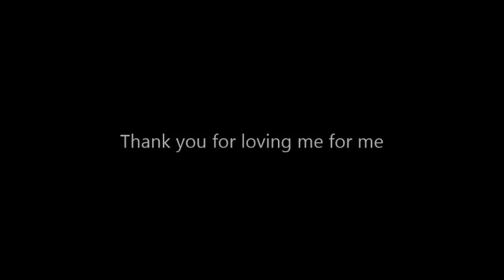Kitty Fay Makes a 'Boudoir Film'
This is a reaction to an ad I saw for 'boudoir films'. In it, a girl sits on a bed taking selfies and looking disappointed at them. Girl then puts on make-up and lingerie and dances on the bed taking selfies and looking super confident. I found that kind of sad. So I made my own boudoir video, showing me feeling confident in both cute pajamas with no make-up and sexy, trashy glam mode.

I did everything from the filming to the editing myself - my first time using video editing software! I'm proud of my little home made movie and yes, it's supposed to look amateurish. Enjoy.

P.S. About the dedication at the end - Stacii was my girlfriend at the time.